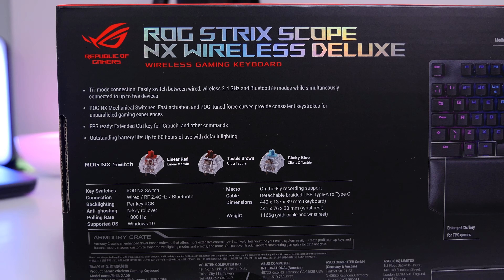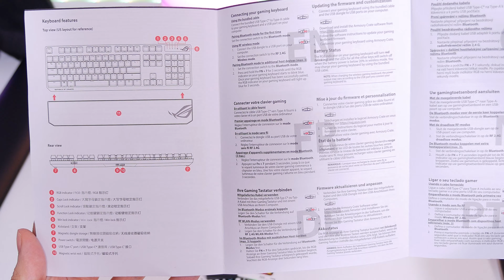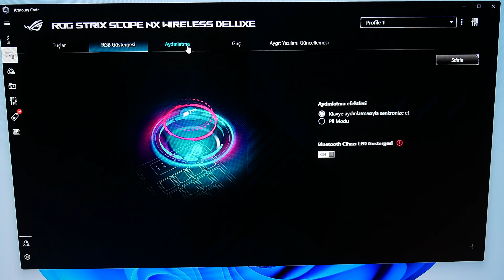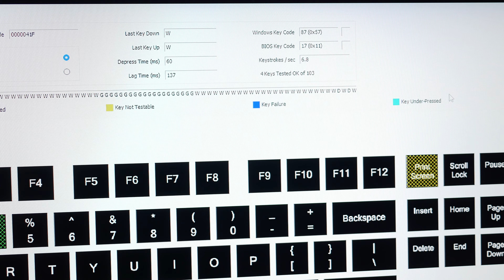Tek Tuşla Bilgisayar Gizleyen Oyuncu Klavyesi! Kablosuz Mekanik ROG Strix Scope NX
Selam Dostlar, tek bir tuşla bilgisayardaki uygulamaları gizleyip sesi kapatan kablosuz mekanik oyuncu klavyesi yapmışlar. Asus Rog Strix Scope NX

Giriş 0:00
Tasarım 0:43
Rog NX Mekanik Tuş Sesi
Quake 3 3:30
CNC 4:27
Armory Crate 5:00
Performans 6:00

Artılar:
Performans
Malzeme Kalitesi
Tuş Hassasiyeti
Oyun Tepkisi
%100 Anti Gölgeleme
Çoklu Bağlantı
Basış ve Kontrol Hissi
Yazılım Gücü

Eksiler:
USB Dongle Kalitesi
Kablo Gizleme Yolu Yok
Ağır ve Kılıf Çıkmadı
Şarj Gösterge Tasarımı

ROG Strix Scope NX Wireless Deluxe
Üç farklı bağlantı seçeneğine sahip ROG Strix Scope NX RGB Wireless Deluxe mekanik oyuncu klavyesi, ROG NX Kırmızı/Mavi/Kahverengi mekanik anahtarlar, PBT tuş başlıkları, alüminyum çerçeve, manyetik bilek desteği ve FPS oyunlarında hassasiyet için genişletilmiş Ctrl tuşu
Üç modlu bağlantı seçenekleri: Üç cihaz arasında geçiş yapmak ve bağlantı sağlamak için Bluetooth kullanın; 2.4 Ghz RF kablosuz mod ile 60 saate kadar düşük gecikmeli oyun deneyiminin tadını çıkarın; ya da kablolu USB bağlantısını kullanın.
ROG NX mekanik anahtarlar: Hızlı çalıştırma, harika tuş vuruşu hissi ve geri bildirim için ayarlanmış kuvvet eğrilerine sahip ROG NX Mekanik Anahtar.
ROG PBT Doubleshot tuş başlıkları: Sağlam kullanım hissi ve uzun süreli dayanıklılık sunar (tuş başlıklarında kullanılan malzeme bölgeye göre farklılık gösterebilir).
ROG Strix Scope serisinin önemli özellikleri: Her klavyede FPS oyunlarında hassasiyet için genişletilmiş Ctrl tuşu, anlık medya/işlev açıp kapatma tuşu ve gizlilik tuşu bulunur.
Uzun süreli kullanım için tasarlandı: Kumlanmış kaplama detayları ve dayanıklı alüminyum alaşım
Manyetik bilek desteği: Büyük, dolgulu tasarımı oyun seansları esnasında konfor sağlar.